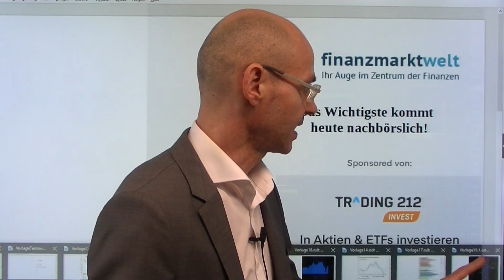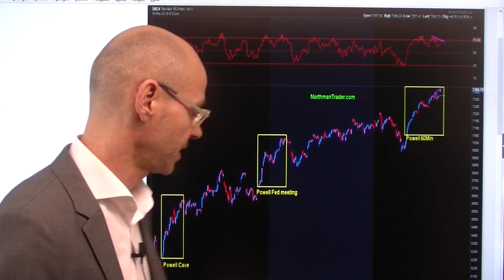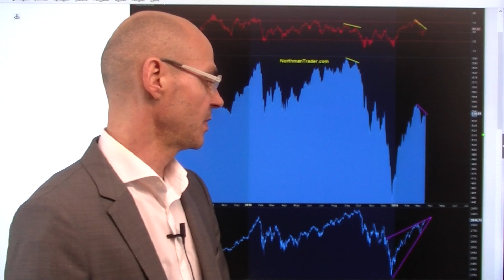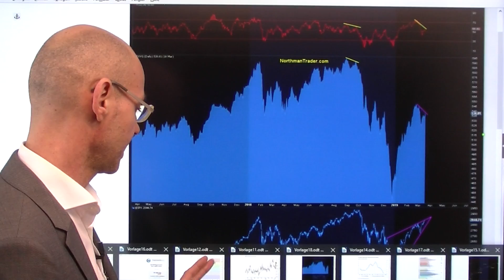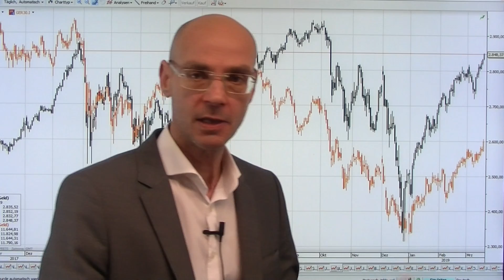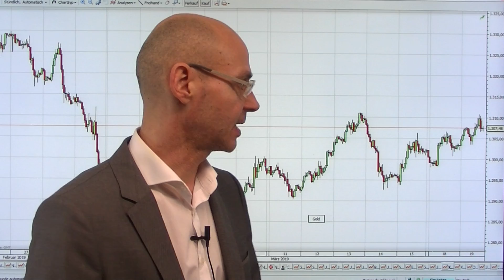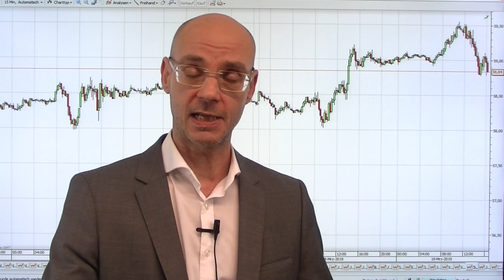Das Wichtigste kommt heute nachbörslich! Marktgeflüster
Die Wall Street tut das, was typisch ist vor einer Fed-Sitzung: die Kurse steigen (seit dem Jahr 1994, so eine Untersuchung der Fed selbst, stiegen die Kurse durchschnittlich in den 24 Stunden vor der Fed-Ergebnis um +0,5%. Besonders der Dax heute stark (auch eine Folge eines Short-Squeezes laut Daten der Bank of America Merrill Lynch), nachdem er lange lethargisch vor sich hin gedämmert hatte und dem Tempo der US-Indizes nicht hat folgen können. En Auslöser für den Anstieg des Dax war der weniger schlecht als erwartete ZEW-Index (den wir jedoch für nicht sehr aussagekräftig halten im Gegensatz zum ifo Index). Wie es um die Weltwirtschaft (die für den exportlastigen dax bekanntlich zentral ist) wirklich steht, werden heute Abend nachbörslich (wie berichten ab 21.00Uhr) die Zahlen von FedEx zeigen..